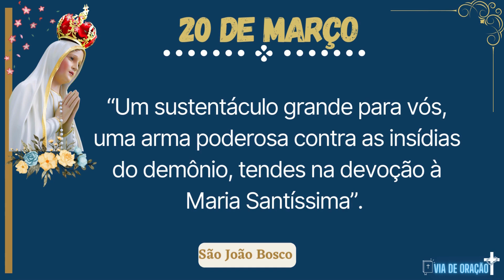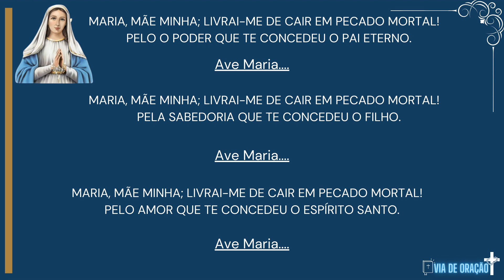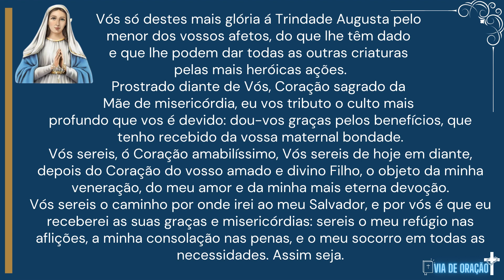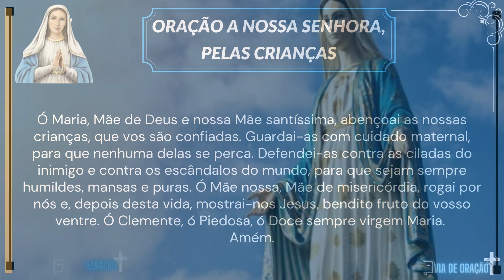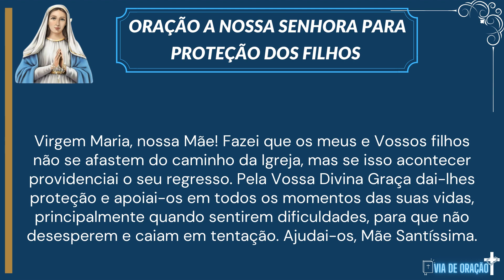Hora da Ave Maria - Rezando com Nossa Senhora - 20 de Março